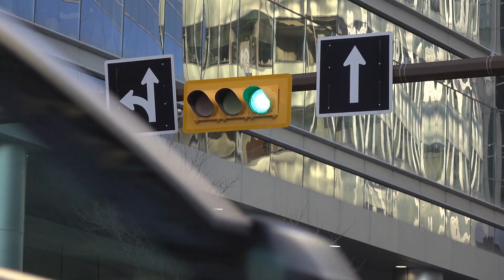Daily Characters with Carly | 灯 dēng | ChinesePod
Join Carly as she brings you today's Daily Character | 灯 dēng . Keep this and all the others in mind while on your next visit to China.

NOTE: This video features SIMPLIFIED characters, which are used in Mainland China. For viewers studying the form of written Chinese used in Hong Kong and Taiwan (traditional), the traditional-character version of this video is available